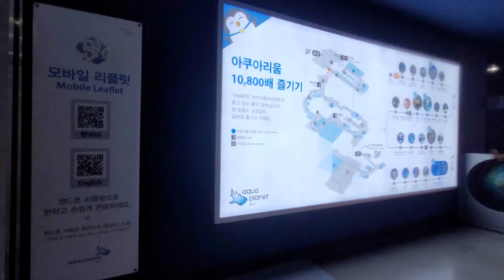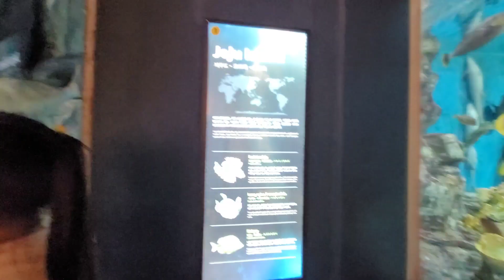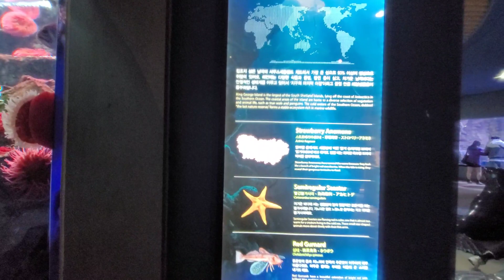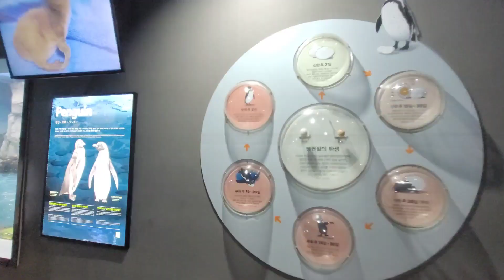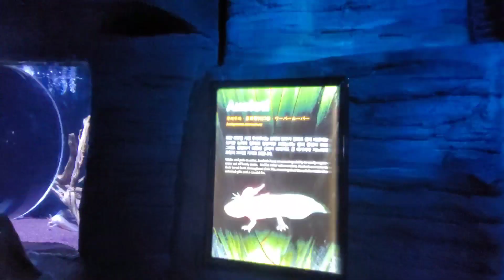제주도 아쿠아플라넷 제주의 잭키와 쇼 단원들이 펼치는 다이나믹 아쿠아쇼 재미나게 봤어요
제주도 아쿠아플라넷에 가 보았습니다.
아쿠아룸에 물고기와 물범 펭퀸등을 잘 봤네요.
그리고
잭키와 쇼 단원들이 펼치는 다이나믹 아쿠아 SHOW 도 재미나게 잘 봤습니다.
다이빙 하는게 속 시원하니 보기 좋았습니다.
함께간 가족 모두 즐거웠네요.

공연프로그램THE OCEAN (SEA OF FANTASY)

[1부] THE OCEAN (SEA OF FANTASY)
잭키와 쇼 단원들이 펼치는 다이나믹 아쿠아 SHOW

[2부] 아쿠아스토리
아쿠아리스트 형과 누나들이 들려주는 바다사자 치코와 돌고래 릴리의 리얼스토리

진행시간11:1013:0015:0016:50
소요시간약 40분
관람장소B1F  아쿠아리움  언더 오션 아레나